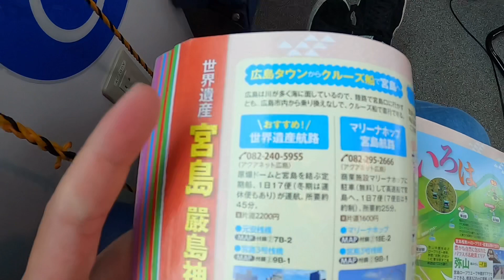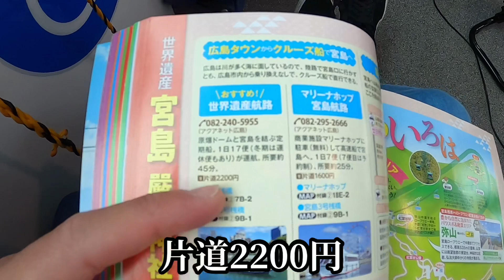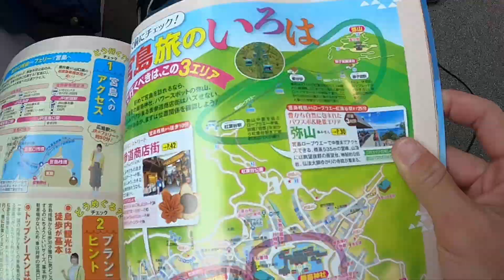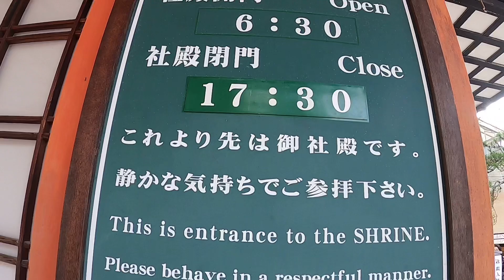【vlog】広島ツアー その④ 観光編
ＴＯＭＭＹ’ｓ　SNS